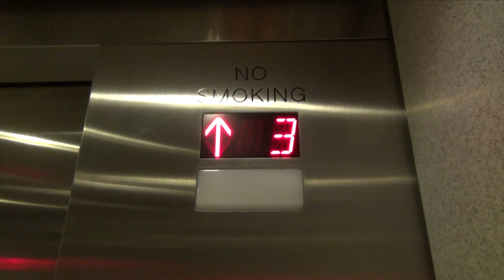LOUD Kone Hydrualic Skyway Elevator - McCormick Place W. Bld - Chicago, IL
Sorry for the Rushed video we where in a hurry. This is a KONE Hydraulic elevator which you don't see often since KONE discontinued there hydraulics. This elevator connects you from the convention center to the Marriott marquis.